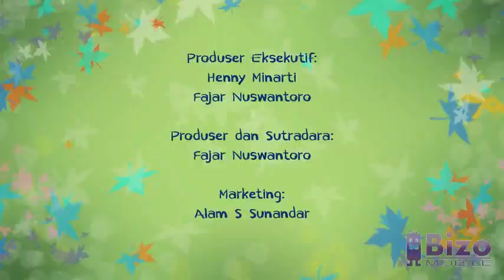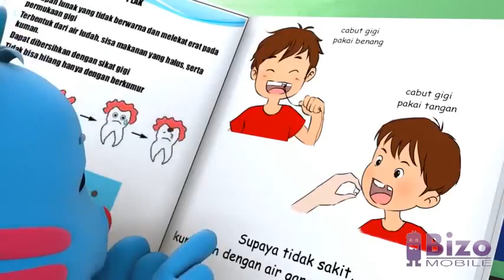Riska Dan Si Gembul: Lebih Baik Tak Sakit Gigi Reverse